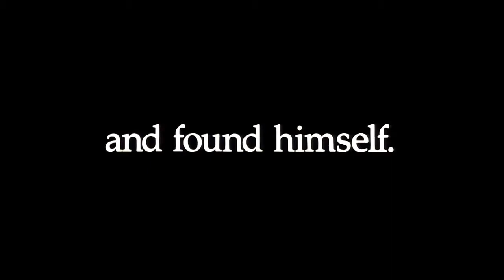Dances with Wolves (1990) Trailer | Kevin Costner | Mary McDonnell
Dances with Wolves (1990)

Lt. John Dunbar, exiled to a remote western Civil War outpost, befriends wolves and Indians, making him an intolerable aberration in the military.

Director: Kevin Costner
Writers: Michael Blake (screenplay), Michael Blake (novel)
Stars: Kevin Costner, Mary McDonnell, Graham Greene